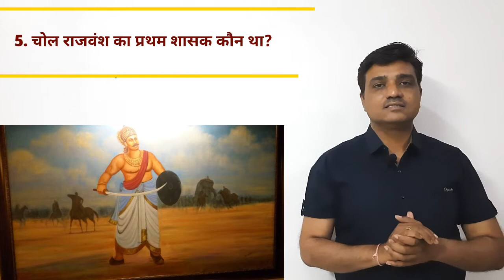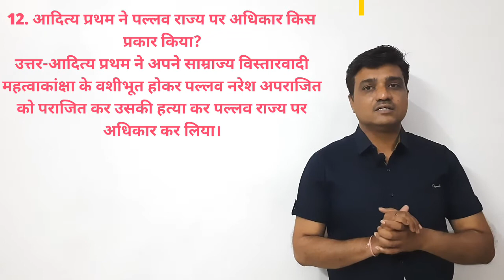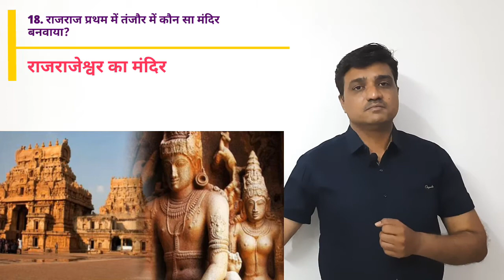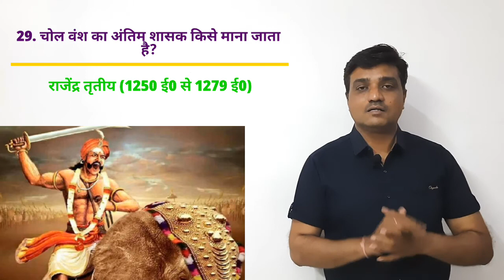चोल साम्राज्य | करिकाल | राजराज 1 | राजेंद्र 1| CHOLA DYNASTY | KARIKAL | RAJRAJA 1| RAJENDRA 1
चोल साम्राज्य | करिकाल | राजराज प्रथम | राजेंद्र प्रथम | CHOLADYNASTY | KARIKAL | RAJRAJA 1| RAJENDRA 1 | भारतीय इतिहास के स्वर्णिम पृष्ठ

Lectures by Dinesh Dangi

chol samrajya
chol administration
Indian history
South Indian history
भारतीय इतिहास
दक्षिण भारत का इतिहास
चोल साम्राज्य
चोल प्रशासन